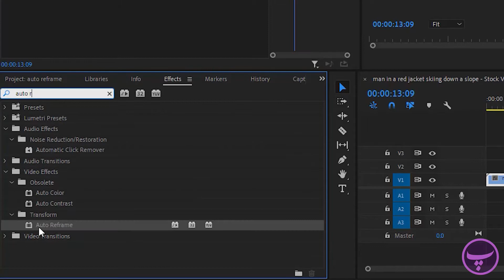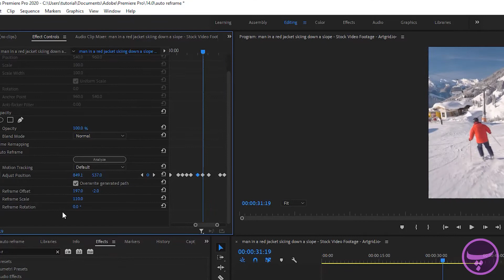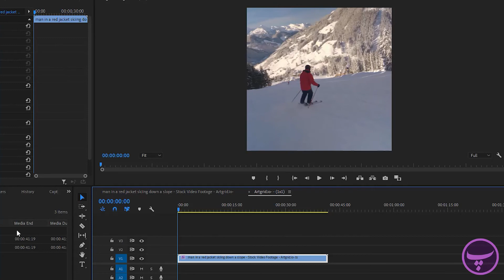آموزش پریمیر - قاب بندی خودکار ویدیو در پریمیر ( اتو ریفریم )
در این درس با امکانات جدید نرم افزار ادوبی پریمیر (که از نسخه ۲۰۲۰ به بعد به نرم افزار اضافه شده) آشنا میشویم که به کمک آن و تنها با چند کلیک، میتوانیم نسبت تصویرمان را عوض کنیم بدون اینکه سوژه مان از کادر خارج شود.

افکت به کار رفته:
Auto reframe

لطفا این پست رو سیو کنید و با دوستانتون به اشتراک بذارید🌺